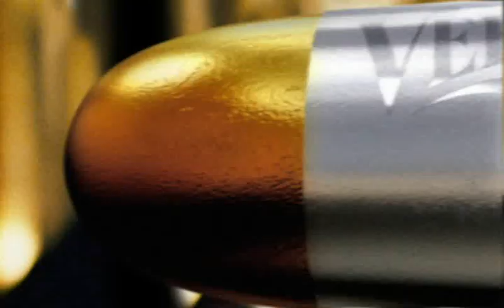PerspresentatieFilmblok2008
veronica perspresentatie